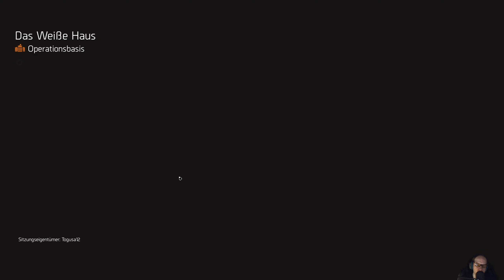Let's Play THE DIVISION 2 Coop mit @TogusaVOD ☣️Part 09: Metro - Ruinen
🔻 Mitspieler 🔻